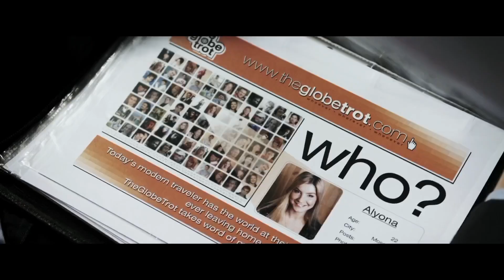In Moscow five young warriors confront an alien invasion targeting Earth through our power supply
American software designers Sean and Ben journey to Moscow to pitch their product to investors. However, their Swedish partner Skyler deceives them, forcing them out of the business. While at a nightclub, they encounter American Natalie and Australian Anne, engaging in flirtatious banter until they spot Skyler. Suddenly, the sky is illuminated by what appears to be a natural phenomenon, only to reveal it as an alien invasion harnessing Earth's power to exterminate humanity. Seeking refuge, Sean, Ben, Natalie, Anne, and Skyler hide in the kitchen before venturing out to search for other survivors, wondering if they are the last remnants of humanity.